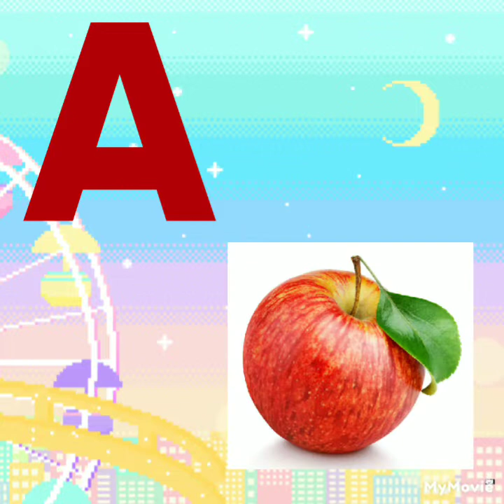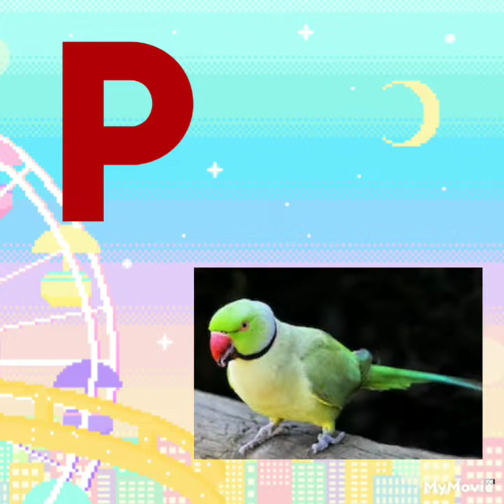Alphabet ABC songs / ABCD songs for kids / A for Apple / new way of thinking/ Rhymes for kids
New way of thinking